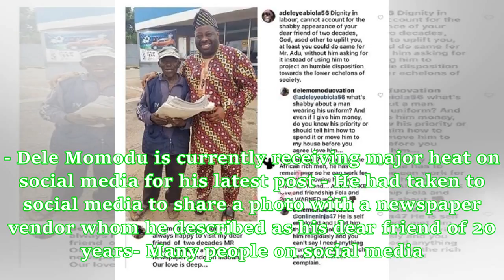Dele Momodu sparks outrage on social media, shares photo of aged newspaper seller he claims is his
Dele Momodu sparks outrage on social media, shares photo of aged newspaper seller he claims is his friend of 20 years
- Dele Momodu is currently receiving major heat on social media for his latest post - He had taken to social media to share a photo with a newspaper vendor whom he described as his dear friend of 20 years- Many people on social media are not happy about the photoWhat looked like a man celebrating a dear friendship turned into something rather sour for Dele Momodu as whatever the motive is, it has either been misinterpreted or simply not accepted by a lot of people on social media. The Ovation Ma...